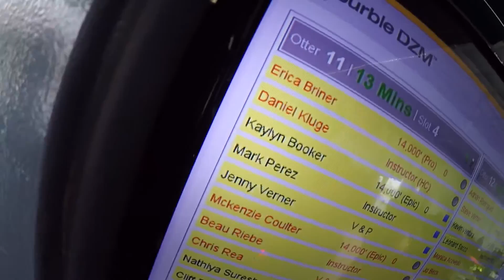1441 Kaylyn Booker Skydive at Chicagoland Skydiving Center 20160731 Mark P Chadeo